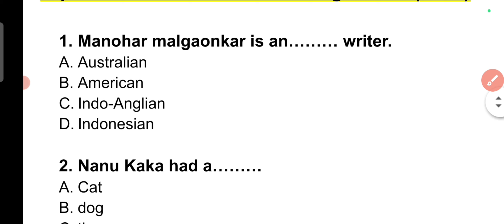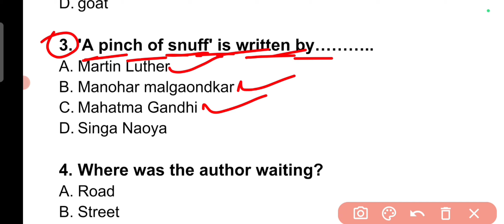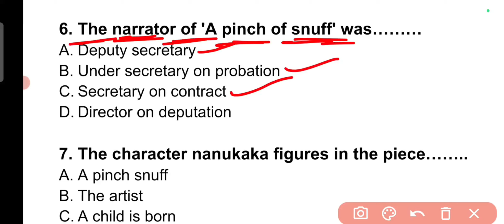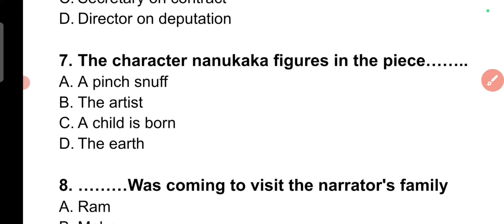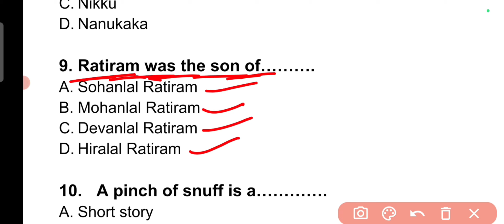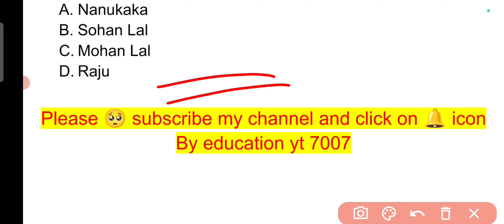12th English A Pinch Of Snuff Objective Question । A Pinch Of Snuff vvi objective question answer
12th English A Pinch Of Snuff Objective Question । A Pinch Of Snuff vvi objective question answer

 By @educationyt7007

प्यारे बच्चों हम आपकी उज्ज्वल भविष्य की कामना करते हैं।